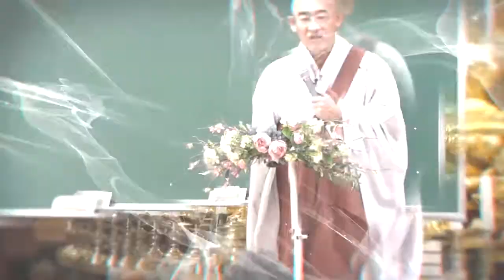SIB 불교교육방송개국에 즈음하여...제 3회... 올바른 종교의 선택과 천수경 (전교사 정암)